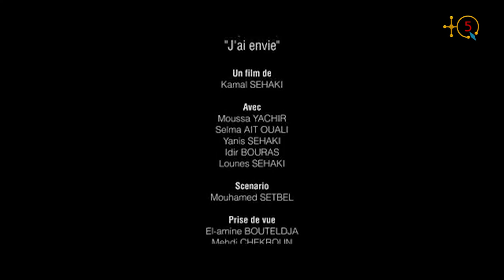Kamal Sehaki : "La police politique algérienne m'a fait un interrogatoire pour un court métrage".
Kamal Sehaki est un jeune artiste kabyle polyvalent. Il est à la fois cinéaste, dramaturge, poète et chanteur. Certains des court-métrages qu'il a réalisé ou a participé comme acteur sont récemment sélectionnés dans plusieurs festivals internationaux. Écoutant Kamal Sehaki raconter sa carrière et ses projets à TQ5.

TQ5 Media